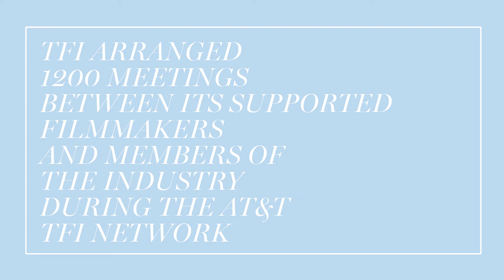TFI NETWORK 2018 / MODERN LOVE / FRANCESCA MIRABELLA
In the era of chill, where the goal is to “live your best life” for your followers, two young lovers are torn apart. Twenty year-olds Zoe and Oscar fight for love, sex and connection in the age of Instagram.